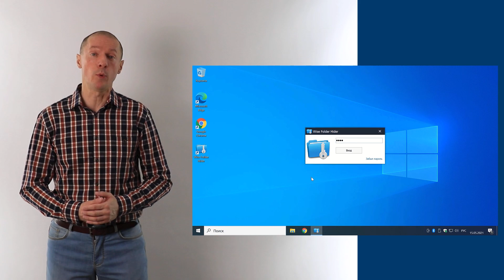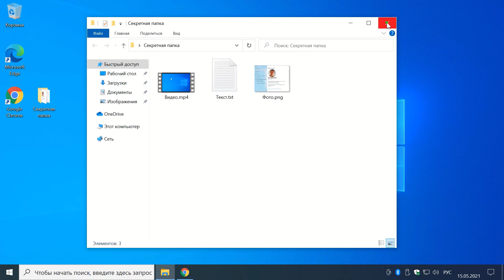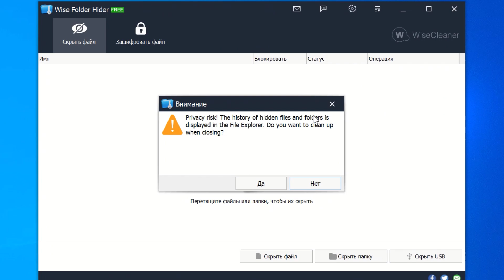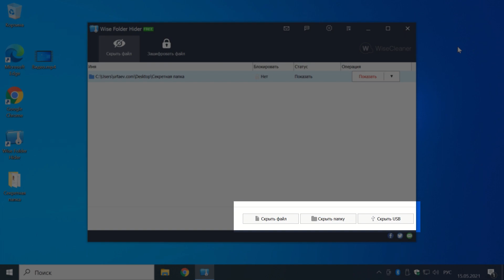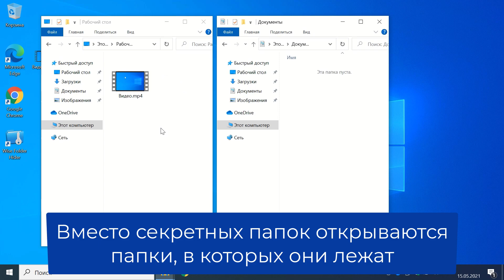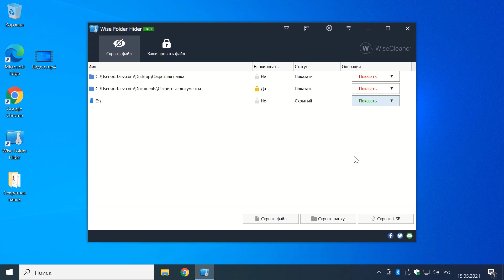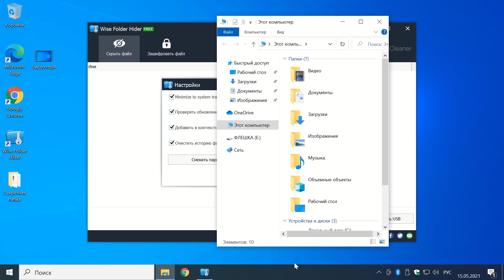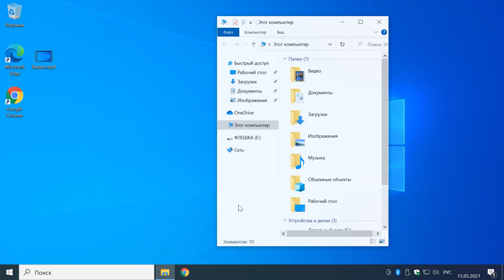Как скрыть папку с секретными файлами в Windows. Папка с паролем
Не торопясь, покажу для начинающих, как скрыть папку с секретными файлами и поставить пароль на папку. Программа Wise Folder Hider на русском.

Спасибо!

0:00 Вступление
1:31 Где скачать программу для скрытия папки на Русском языке?
2:59 Как задать пароль программы Wise Folder Hider
4:25 Как включить Русский в Wise Folder Hider?
4:53 Как скрыть папку и файл?
7:22 Как сделать двойной пароль на папку или файл?
8:40 Как скрыть файлы и папки на флешке?
9:44 Делаем скрытое видимым.

Занимайтесь где угодно! Вы можете изучать курс в любых местах, где доступ в интернет затруднен, или отсутствует совсем. Например на даче или в поездке.
Одним словом: Занимайтесь там, где удобно вам!

Продолжение следует... :)